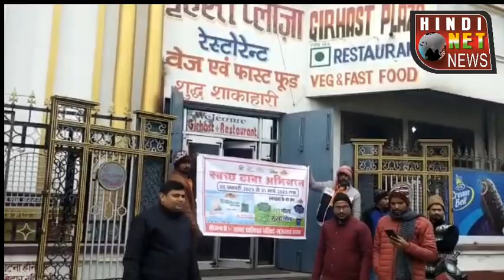नगर पालिका की टीम ने ढ़ाबा और रेस्टोरेंट में मारा छापा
साफ सफाई ठीक नहीं मिलने पर लगाई जमकर फटकार

स्वच्छ भारत मिशन के तहत ढ़ाबा व रेस्टोरेंट की की जा रही है जांच

गंदगी मिलने पर छ ढाबा संचालकों को नोटिस

शहर के कई जगहों पर ढाबा और रेस्टोरेंट में हुई छापेमारी

नगरपालिका की टीम ने की बड़ी कार्रवाई

बाइट- सत्य प्रकाश यादव नगर पालिका